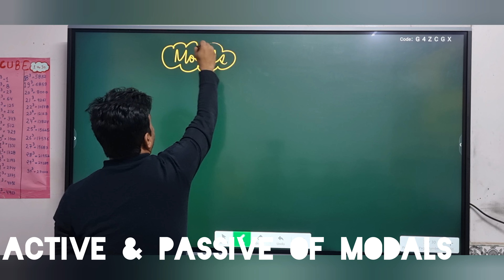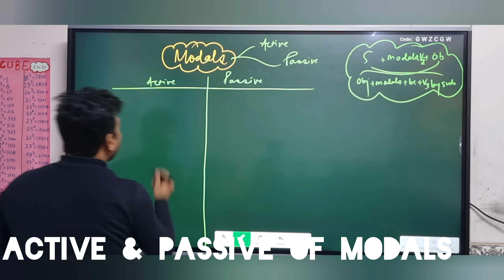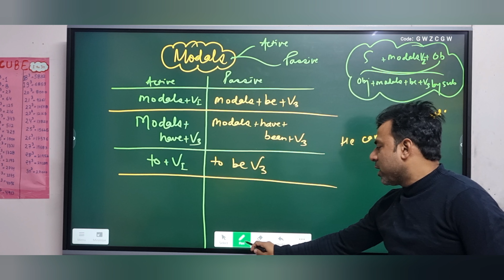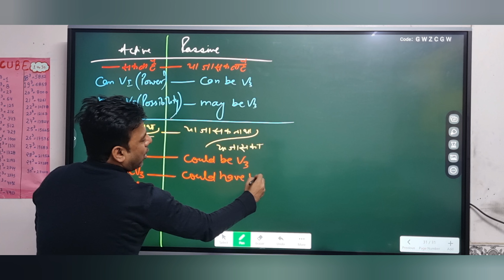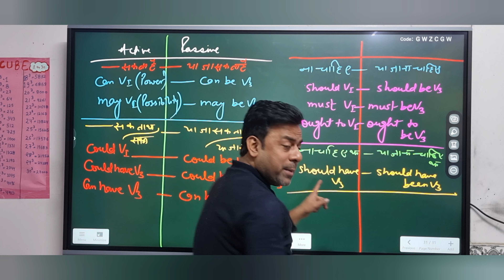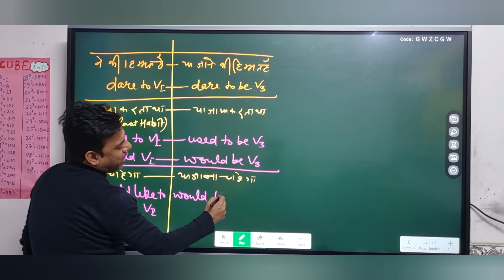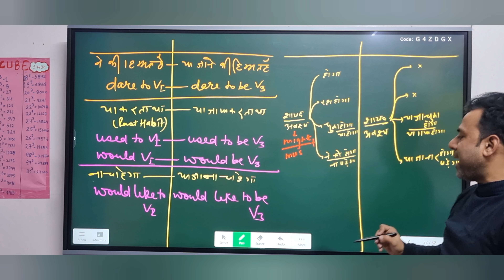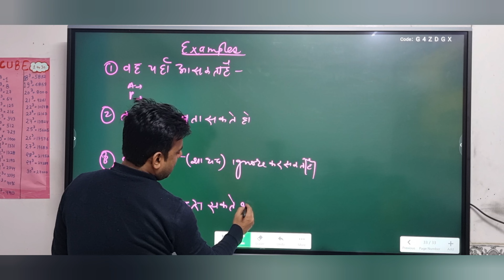The Voices Part 2 ( Active Passive of Modals)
The Voices
Active & Passive of MODALS
I have tried my best to make this topic easier
It is an important topic for all preparing for any entrance exams or any academic